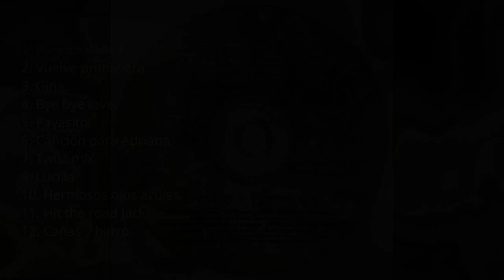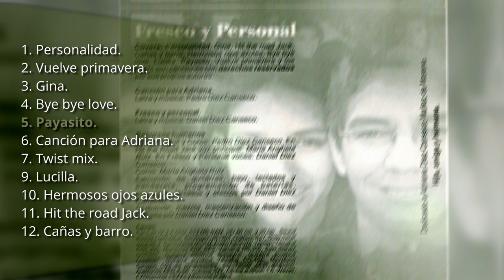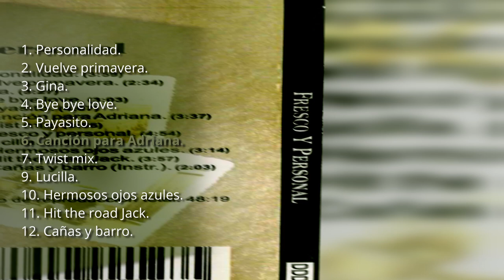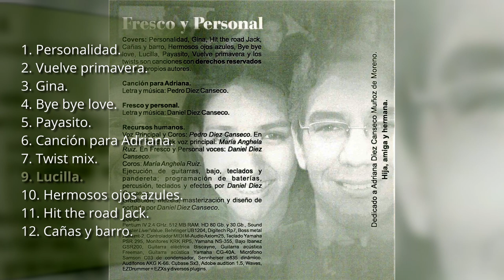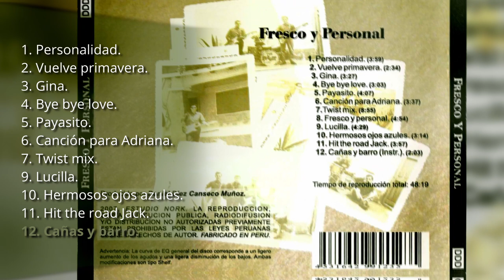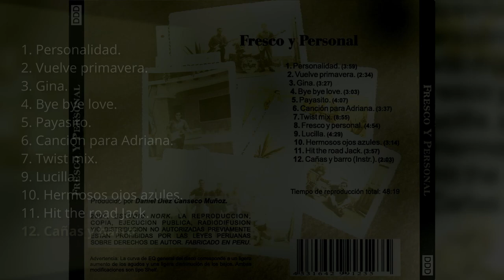The Rock and Roll 1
El tercer disco que grabamos juntos. Su nombre original era "Fresco y personal" que era el nombre de una canción mía pero que no, creo yo, va con la idea del disco completo así que la retiré. Las imágenes son del arte del disco.
Voz principal: Pedro Diez Canseco.
Coros y voz de "hit the road Jack": Marita Ruiz.
Intrumentos y producción: Daniel Diez Canseco.

1. Personalidad. (0:00)
2. Vuelve primavera.  (3:58)
3. Gina. (6.33)
4. Bye bye love. (10:00)
5. Payasito. (13:04)
6. Canción para Adriana. (17:11)
7. Twist mix. (20:48)
9. Lucilla. (29:43)
10. Hermosos ojos azules. (34:12)
11. Hit the road Jack. (37:28)
12. Cañas y barro. (41:25)